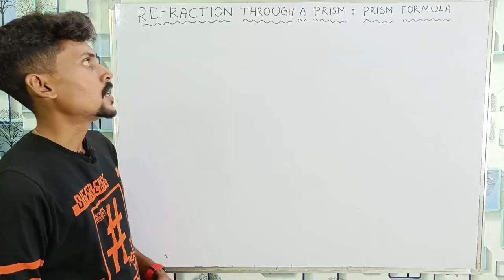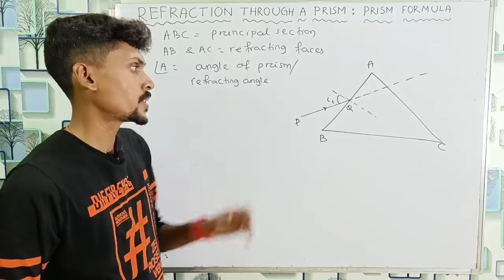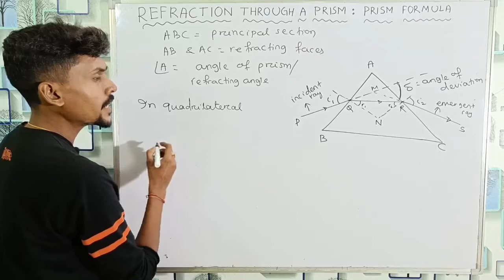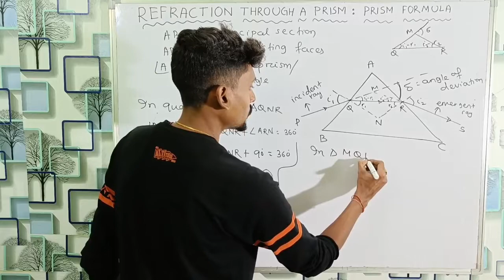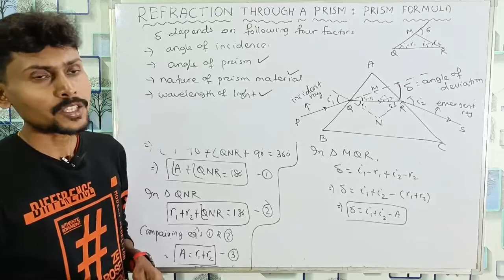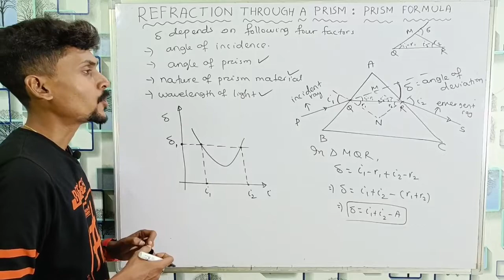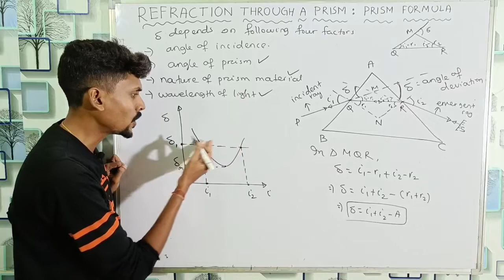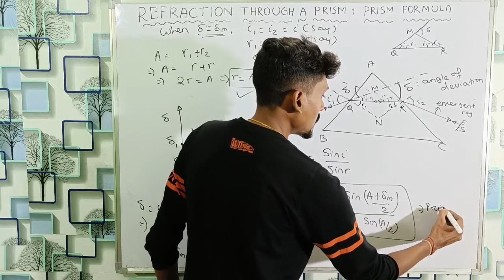How to derive PRISM FORMULA : Refraction through a Prism